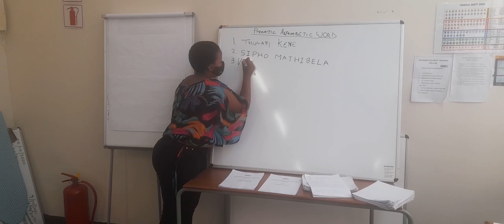Mtshoko security training college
Grade EDCBA